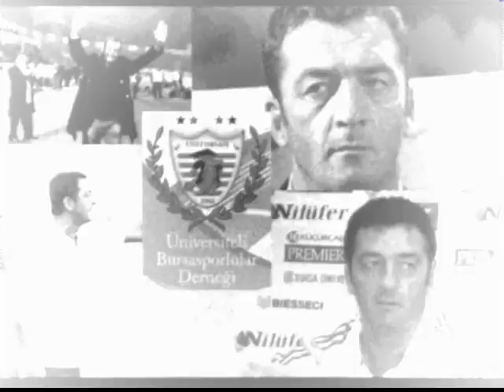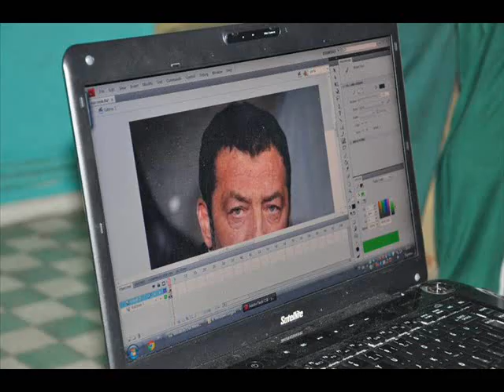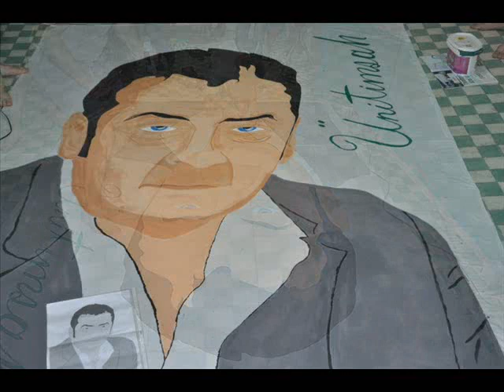İmparator Biyediç'e vefa pankarti! Ünitimsah 2011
Nejat Biyediç, (Boşnakça: Nenad Bijedić) 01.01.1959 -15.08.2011